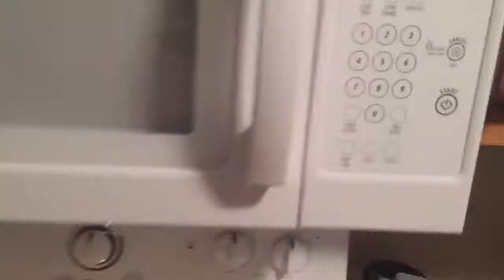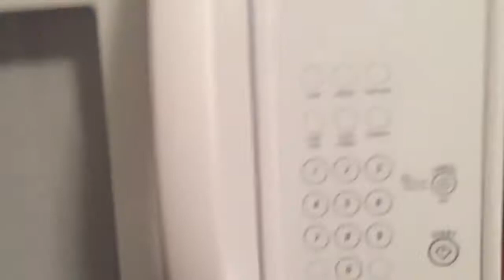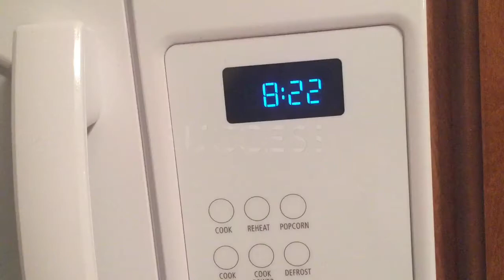POWER HOUR//CLEAN WITH ME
This is my first power hour! I didn’t make a big list because I wasn’t sure what I could get done. I have never timed myself before. So if you didn’t know this is a YouTube trend created by stylemomxo. I had so much fun doing it. It’s a great way to challenge yourself to get your cleaning done, and it almost doubles as a workout! I will definitely be doing more of these and pushing myself by making larger lists!